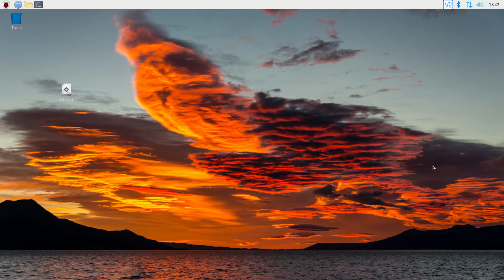Parsing the init files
Ok the 1st pass on the init files revealed an issue passing on LOD content when more than 1 ship of the same type was present..So I've quickly fixed that, and also the loading screen was not showing while it was loading.

However since the load itself is not currently threaded the load screen does kinda stop until its done, so I'll change that soon to add a loading progress bar.

I think thats all the niggles done for this part, I'll work on the flyby/camera spline views tomorrow...

all charges are currently suspended until the project is released.